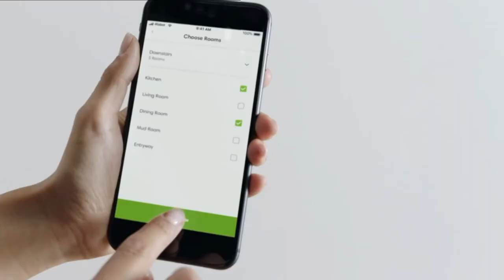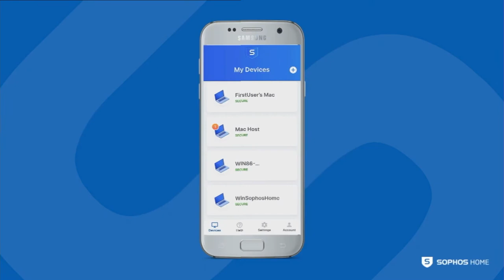Last Minute Gift Guide with Jennifer Jolly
It’s coming down to the wire. Tech expert, Jennifer Jolly, shares her ideas for last minute gifts.